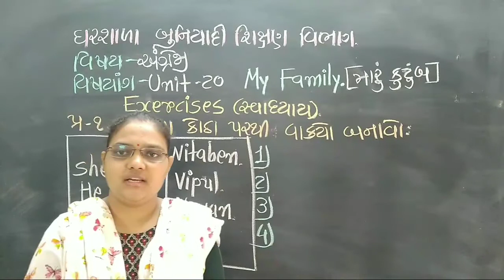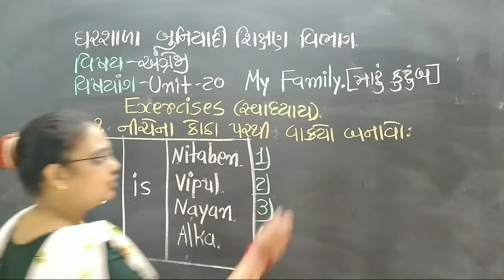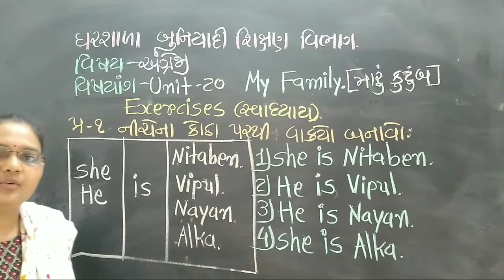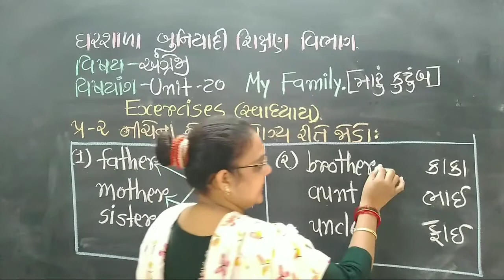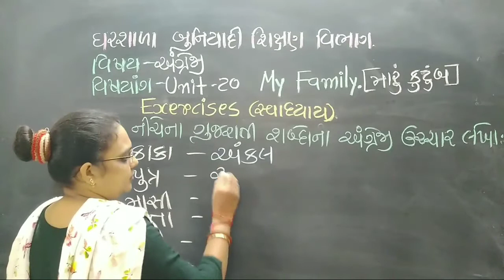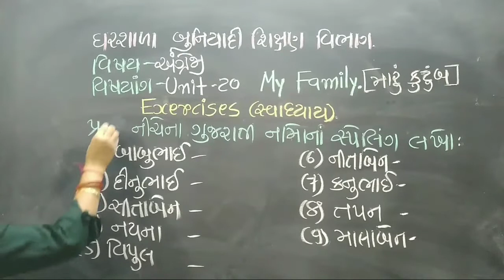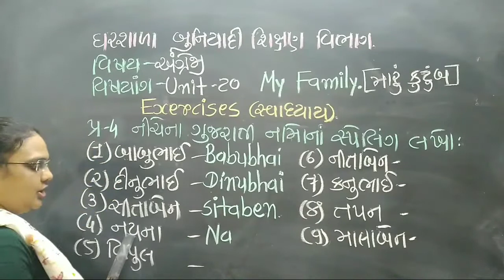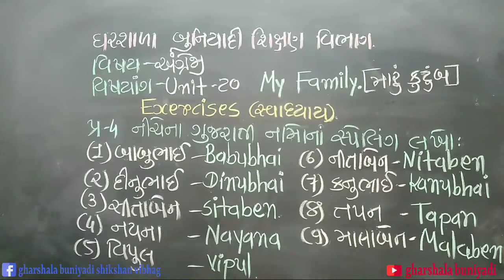ધોરણ - ૩ અંગ્રેજી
gharshala buniyadi shikshan vibhag || std - 3|| વિષય - અંગ્રેજી|| યુનિટ -20 my family ||